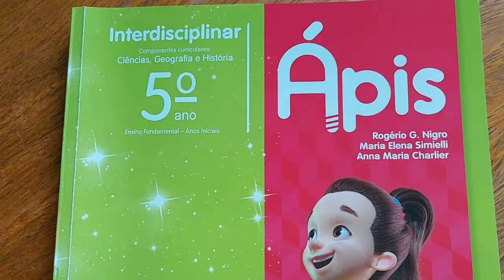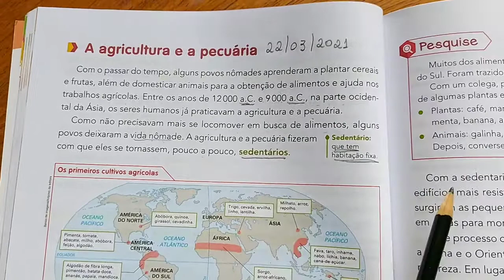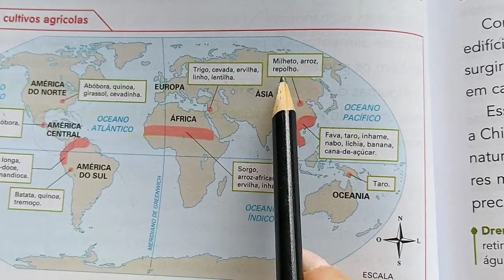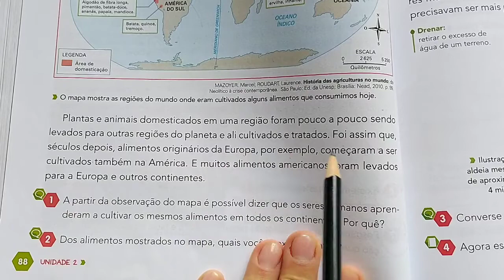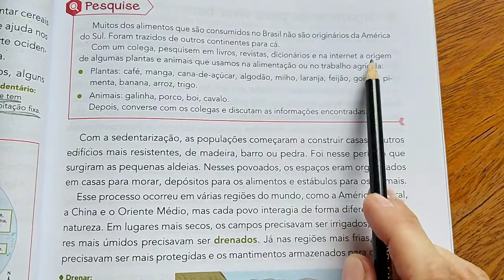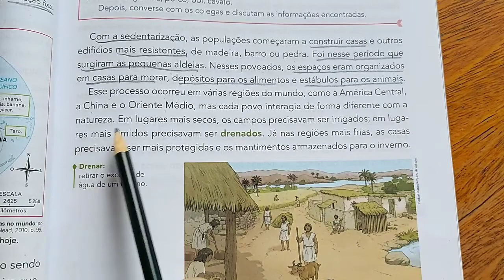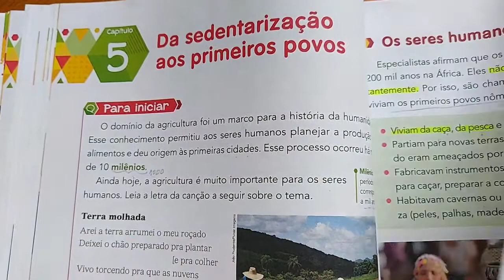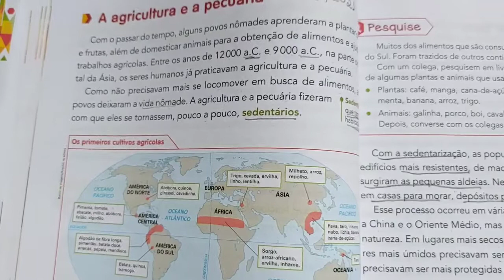"A Agricultura e a Pecuaria (da sedentarização dos primeiros povos), livro Ápis, páginas 88 e 89.